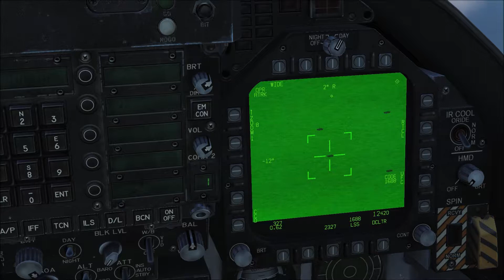AGM 154A (AN/AAQ-28 LITENING)